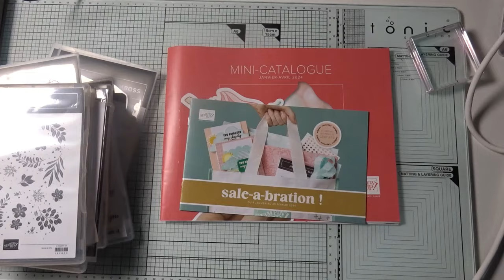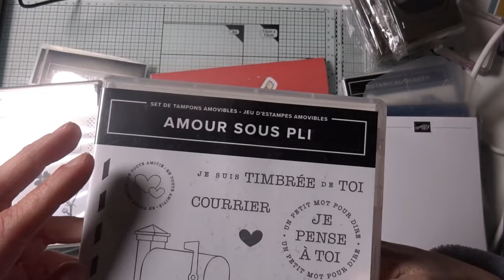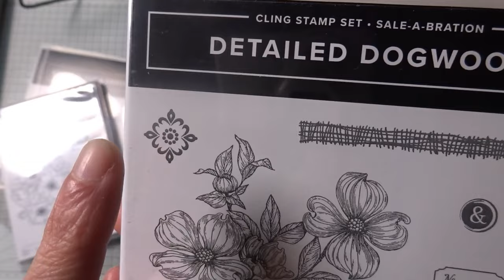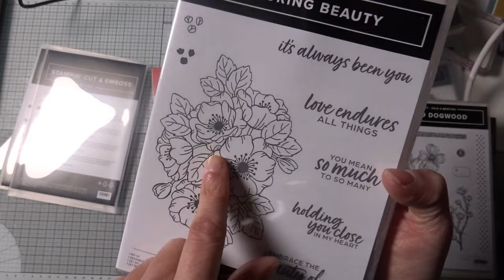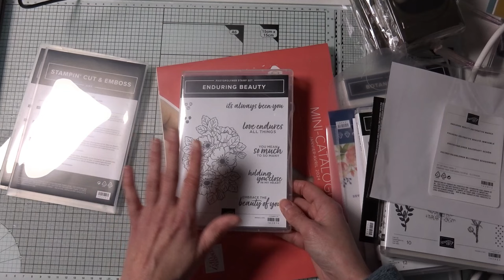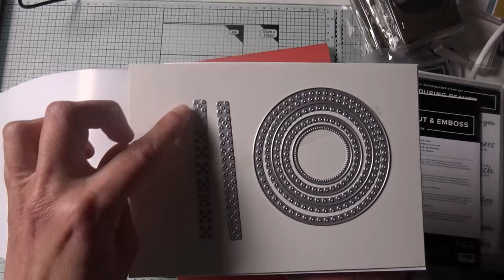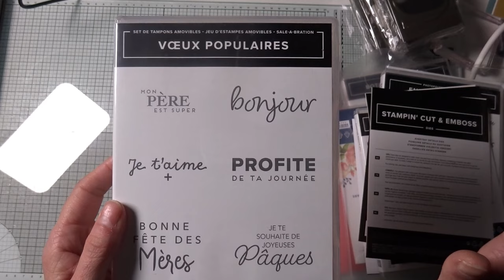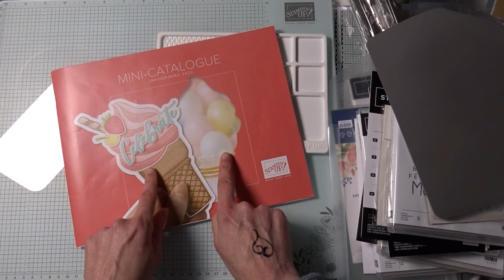Une MEGA SURPRISE chez Stampin'Up!® | Je vous parle des nouveautés 2024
Je vous dévoile quelques nouveautés Stampin'Up!® du mini catalogue janvier-avril 2024 avec une MEGA SURPRISE

Code hôtesse Stampin'Up! pour le mois  de décembre DZGEH7V3

✏️ Cricut Maker 3
✏️ imprimante EcoTank 2820
✏️ Cricut Joy
✏️ Easy Press
✏️ Mini press cricut
✏️ MugPress Cricut ( bundle)
✏️ Mug Press Cricut
✏️ Massicot Tonic Studio